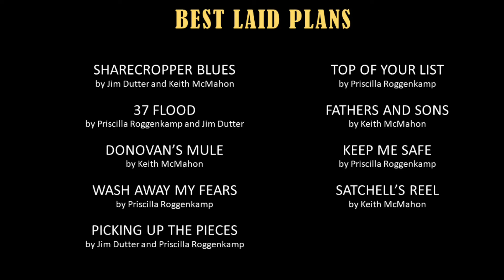"Best Laid Plans" with Rock Salt and Nails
Rock Salt and Nails formed in 2008 when Keith, Priscilla and Jim joined forces to create music with a rich acoustic sound and solid vocals. Pulling inspiration from various directions, an eclectic group of influences can be heard in RSN original tunes and in the songs we cover. . Sharing the lead, each of the group's members headlines songs, adds a harmony, provides back up or takes the instrumental break.  An evening of RSN music is one of variety, team work and fun.